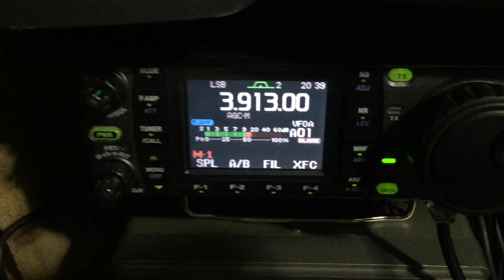Icom IC-7000 External Video Clip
A very quick video clip of the IC-7000 Connected to a External Prism 7" LCD Digital TV